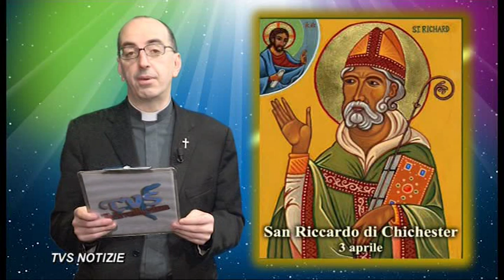Santi e Beati - 3 Aprile - San Riccardo di Chichester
3 Aprile - San Riccardo di Chichester